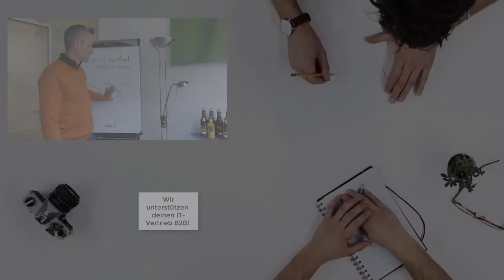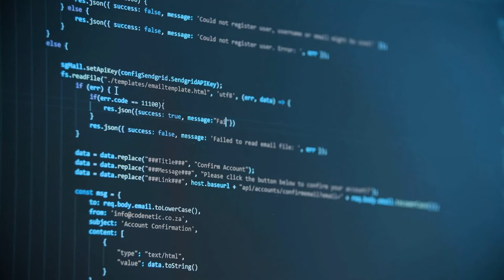Vertriebsunterstützung B2B 2020: Kundenvertrauen aufbauen in der Kaltakquise B2B am Telefon ☎😃🎓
Klick hier und buche ein kostenloses Erstgespräch mit uns  📞

Happy Hunting!